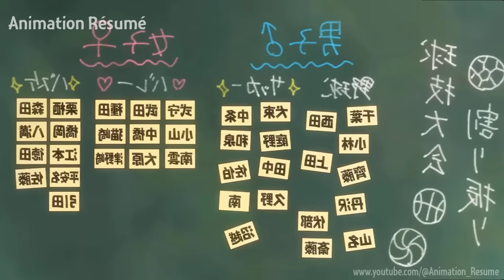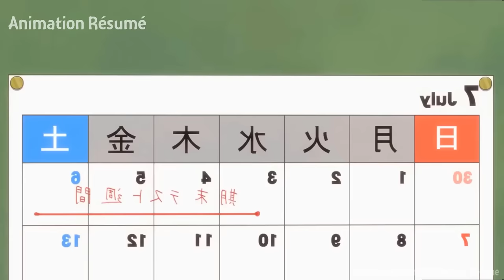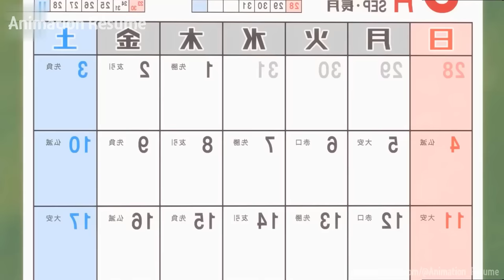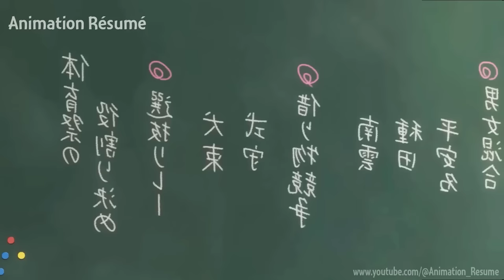Un jeune homme a la petite amie parfaite malgré sa féminité et son manque de confiance😍Anime Resume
Le gars le plus malchanceux commence à sortir avec la fille la plus populaire de lécole

 d'anime: Shikimori's Not Just a Cutie